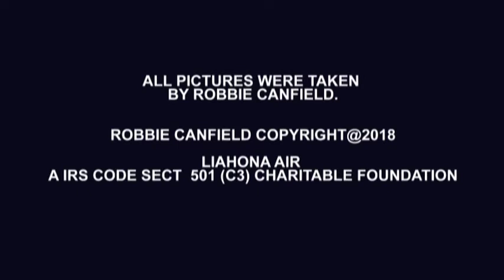I FLY FOR JESUS - ROBBIE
Robbie Canfield is a professional pilot who flys private charters and medical life saving missions in a fast Learjet or Cessna Citation Jet. These are his beautiful sky and cloud pictures that he has taken while flying. Robbie is a professional pilot and is a devoted member of The Church Of Jesus Christ of Latter-day Saints. Robbie reads and has extensive knowledge of the Bible and of the Book of Mormon.